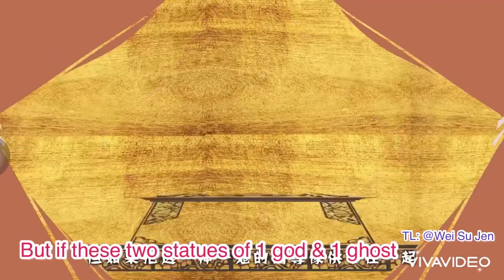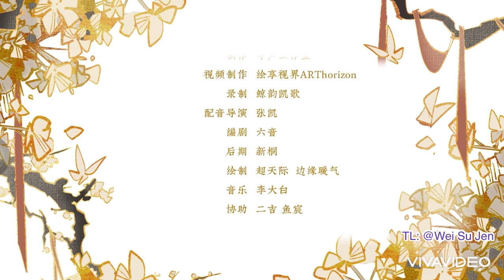TIAN GUAN CI FU - Audio drama PV (ENG - SUB)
⚠️TGCF OFFICIALLY HAVE AN AUDIO DRAMA 😱✨⚠️

🔅SEASON 1 will air on JULY 15th 2022 (Xie Lian’s Bday)

🔅There is a total of 19 EP
🔅New episode will air every Friday on 猫耳FM
🔅It is free to listen for 2 months, till September 16th you will need to PAY UP afterward to listen to the other EP

🔅You can get the Audio drama on 猫耳FM or MissEvan - APP

Source: WEIBO acc - @天官赐福官方中文广播剧